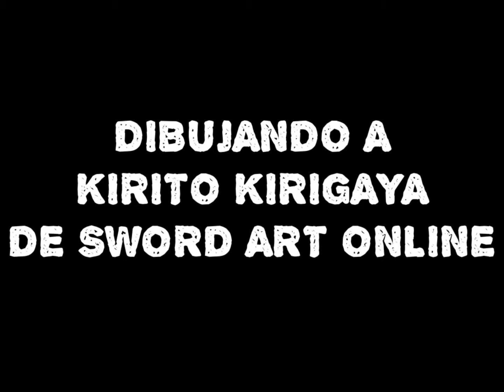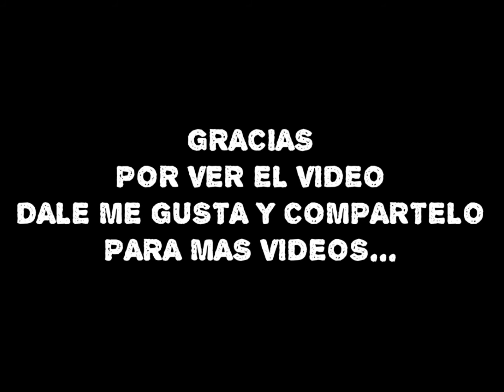Dibujando A Kirito Kirigaya De Swort Art Online / A Drawing Kirito Kirigaya of Swort Art Online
Hola aquí les va mi nuevo vídeo